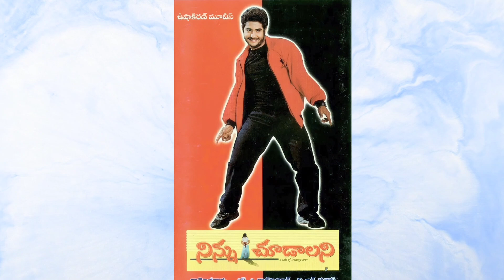Jr NTR Struggles to Stardom - inspirational film journey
**Jr NTR: From Struggles to Stardom | The Untold Story of Grit and Determination**

In this captivating video, we take you through the remarkable journey of **Jr NTR**, a name that resonates with talent, hard work, and an unbreakable spirit. From a young actor facing setbacks to becoming one of the most respected and successful stars in Telugu cinema, Jr NTR’s story is nothing short of inspirational.

### What You'll Discover:
- **The Early Years: Struggles & Setbacks**
  Despite being born into the legendary Nandamuri family, Jr NTR’s entry into films wasn’t an easy ride. His early movies didn't perform as expected, leaving him to face criticism and doubts about his abilities. We dive deep into his initial failures, the pressure he faced, and how he handled the weight of expectations.

- **Turning Adversity into Strength**
  After a series of disappointments, Jr NTR chose not to give up. With sheer determination, he redefined his approach to acting, choosing challenging roles and working tirelessly to improve his craft. Learn how films like *Aadi* and *Simhadri* became turning points in his career, transforming him into a box-office sensation.

- **The Rise of a Versatile Actor**
  Jr NTR didn’t stop with commercial success. He took risks by experimenting with diverse roles, showcasing his talent in films like *Yamadonga*, *Temper*, and *Nannaku Prematho*. Through these roles, he proved that he wasn’t just a mass hero but a versatile performer capable of delivering depth and emotion.

- **Facing Personal & Professional Challenges**
  Jr NTR’s life was not without personal struggles. From recovering after a near-fatal accident to dealing with the loss of his father, his resilience was tested time and again. We explore how these hardships shaped him as a person and an actor, strengthening his resolve to succeed.

- **A Global Icon: Breaking Boundaries**
  Today, Jr NTR is a pan-Indian icon, especially after his stunning performance in *RRR*, which earned him international recognition. We highlight his journey from being a regional star to captivating audiences worldwide, as he continues to break boundaries with his exceptional performances.

- **The Man Beyond the Screen**
  Beyond his film career, Jr NTR is admired for his humility, discipline, and philanthropic work. In this section, we discuss his contributions to society, his role as a responsible family man, and the values that have endeared him to millions of fans.

### A Story of Inspiration
Jr NTR’s journey is more than just a success story—it’s a powerful reminder that no matter how many times life knocks you down, with perseverance, passion, and hard work, you can always rise again. His story is not only a testament to his talent but also an inspiration for everyone chasing their dreams.

Join us as we celebrate the incredible rise of **Jr NTR**, a true embodiment of strength, determination, and success